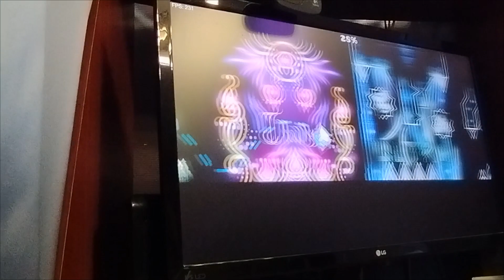Trip by Michigun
22.01.24

All Michigun's levels completed. I will never have to play Trip ever again.
I have no fucking clue how this is not an extreme demon. You'd think this is simply a consistency challenge where you jump to the beat. Not even close. This level is SO much worse than it looks because 1) most of the jumps are synced poorly which makes it very unnatural to jump right on time and when you do pass jumps like this you always nearly die, 2) EVERY single transition is blind, there's not a SINGLE fair transition, 3) because every creator made different decisions with their triple, every triple is different both visually and sometimes even gameplay wise. This is a consistency challenge at its core but it has SEVERE chokepoints at the same time, this is literally impossible to have in a level. The reason why I had 79% before 100 is I used level edit to cut away the credits at the end back in 2.1 and it was possible to die at a further percentage on that version. The fact I dropped this level before must signify how gruesome it is.